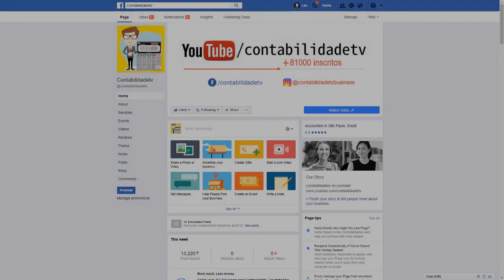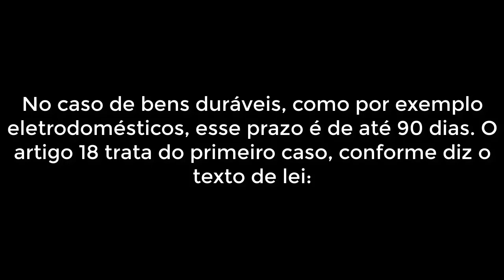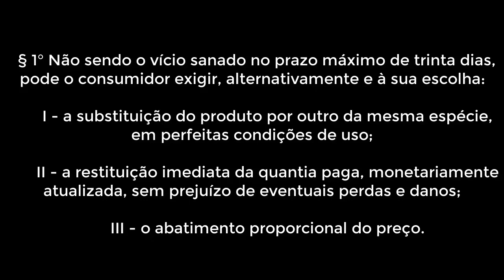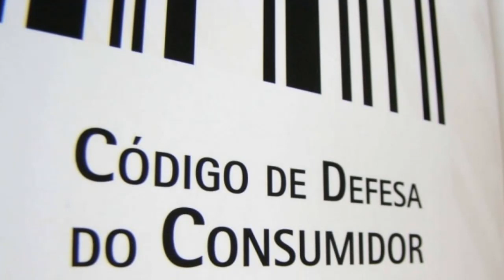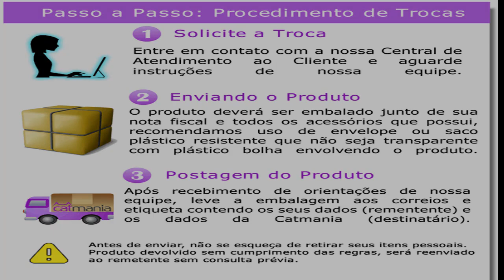🔴 Direitos do consumidor, saiba quando você pode trocar ou não os produtos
Como lidar com a troca e devolução de produtos em lojas?

O que diz a lei sobre troca e devolução de produtos

Quando o produto apresenta defeito

Art. 18. Os fornecedores de produtos de consumo duráveis ou não duráveis respondem solidariamente pelos vícios de qualidade ou quantidade que os tornem impróprios ou inadequados ao consumo a que se destinam ou lhes diminuam o valor, assim como por aqueles decorrentes da disparidade, com a indicações constantes do recipiente, da embalagem, rotulagem ou mensagem publicitária, respeitadas as variações decorrentes de sua natureza, podendo o consumidor exigir a substituição das partes viciadas.

       § 1° Não sendo o vício sanado no prazo máximo de trinta dias, pode o consumidor exigir, alternativamente e à sua escolha:

       I - a substituição do produto por outro da mesma espécie, em perfeitas condições de uso;

       II - a restituição imediata da quantia paga, monetariamente atualizada, sem prejuízo de eventuais perdas e danos;

       III - o abatimento proporcional do preço.

No caso dos bens de consumo duráveis, o prazo de troca está previsto no artigo 26:

Art. 26. O direito de reclamar pelos vícios aparentes ou de fácil constatação caduca em:

       I - trinta dias, tratando-se de fornecimento de serviço e de produtos não duráveis;

       II - noventa dias, tratando-se de fornecimento de serviço e de produtos duráveis.

E se não há defeito de fabricação?